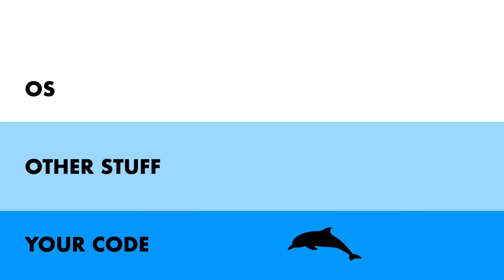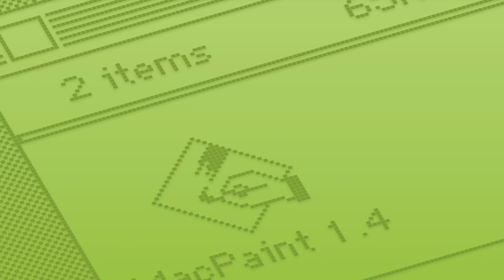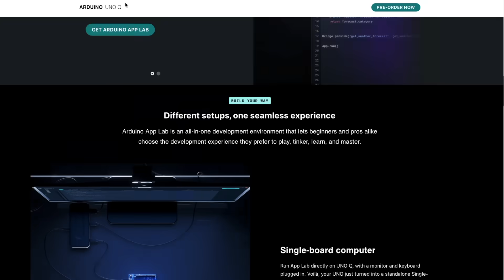Arduino UNO Q: They Put a RASPBERRY PI Inside an ARDUINO?! (Qualcomm Acquisition)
Love these videos? Consider becoming a Channel Member to support more content like this! Thank you!

Blackmagic micro studio camera 4k

Blackmagic ATEM mini extreme iso

RØDE NTG2

ART Tube MP